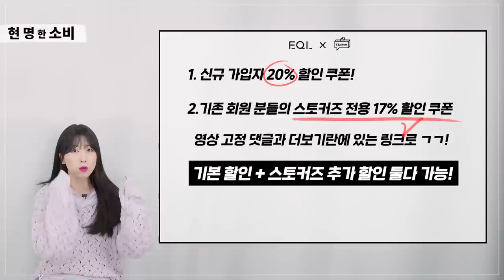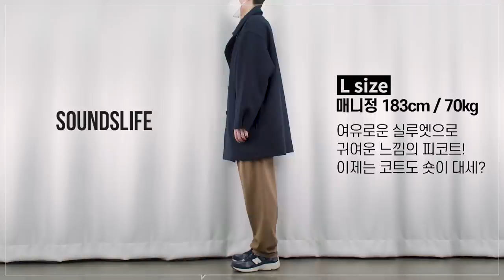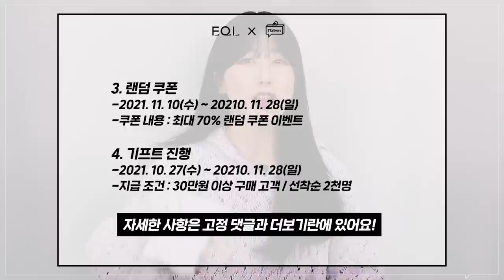(최대 20% + 15% 할인 가능) 아우터, 코트 싸게 사세요! (feat.EQL)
[수정 공지 - 페이코 20% 할인]
오늘 올라온 EQL 할인 기획전 영상에서, 페이코 추가 할인 관련 정보 오류가 있어서 급하게 글을 올립니다!
저희가 EQL 측으로부터 전달 받은 페이코 추가 할인은 20%였으나,
확인해보니 최대 15%라고 하시네요...😥

할인 영상의 핵심 내용이었을 수도 있었는데, 중요한 정보를 재검토하지 못하고 전달해드려

[정정 할인 내용]
페이코 추가 할인은 최대 15% 할인이며,

사용 방법은 : 페이코 초기 화면 - 패션 탭 클릭 - EQL 클릭 - 바로 내리자마자 화면이 보이시고

다시 한번, 정보 전달 잘 못 드린점 사과드립니다!
죄송합니다.

***오늘 EQL의 금전지원과 제품지원을 받아서 만들어졌습니다***

오늘은 코트부터 패딩까지 아우터 5종을 준비했습니다!
온라인 편집샵 EQL에서 스토커즈 추가 할인 및 다양한 할인 받으셔서
다가오는 겨울 아우터 저렴하게! 현명한 소비 하셨으면 좋겠습니다!

(1) [IEY] GRAN DUFFLE COAT Dark Navy -모델 L 사이즈

(2) [사운즈라이프] Wool Pea Coat Navy -모델 L 사이즈 착용

(3) [인템포무드] PREMIER WOOL DOUBLE LONG COAT 모카브라운 -모델 L 사이즈 착용

(4) [밈더워드로브] EBUL OVERSIZED PADDED COAT Beige -모델 2 사이즈 착용

(5) [디미트리블랙] YUSUPOV DOWN JACKET CHARCOAL -모델 3 사이즈 착용

0:00 오프닝
0:45 IEY - 더플 코트
2:00 IEY - 매니정 코멘트
2:09 SoundsLifeby SteroVinyls - 울 피코트
3:03 SoundsLifeby SteroVinyls - 매니정 코멘트
3:12 INTEMPOMOOD - PREMIER WOOL DOUBLE LONG COAT
4:23 INTEMPOMOOD - 매니정 코멘트
4:32 MIM the wardrobe - 패딩 코트
5:36 MIM the wardrobe - 매니정 코멘트
5:45 DIMITRI BLACK - YUSUPOV DOWN JACKET
6:46 DIMITRI BLACK - 매니정 코멘트
6:55 엔딩